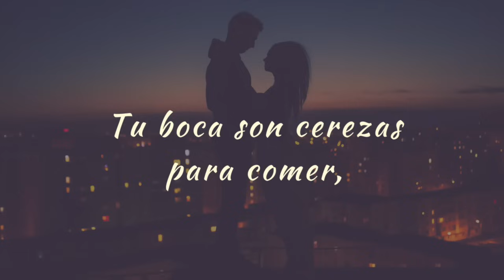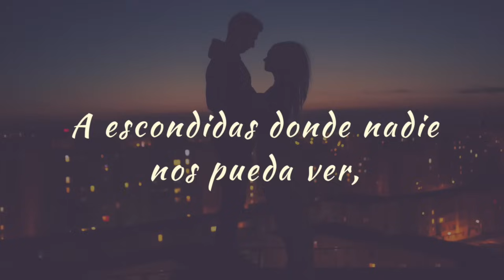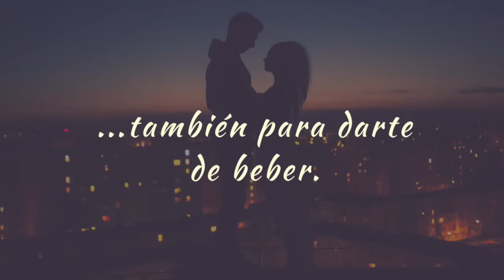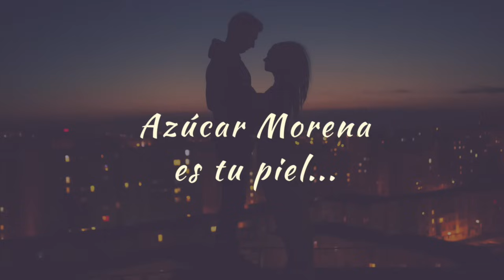Carla Morrison - Azúcar Morena (letra)